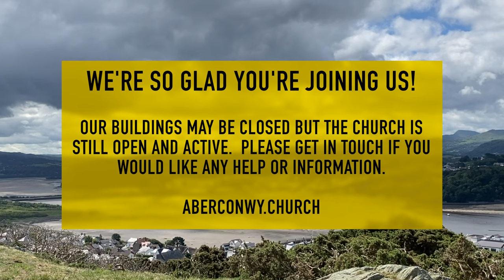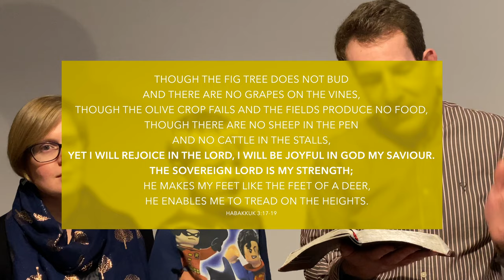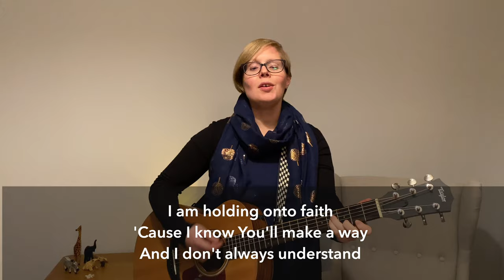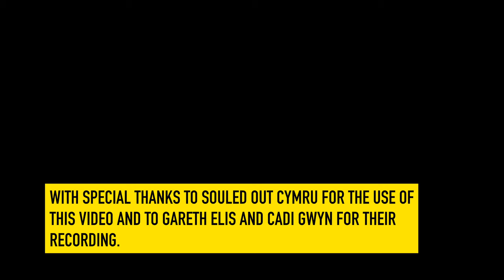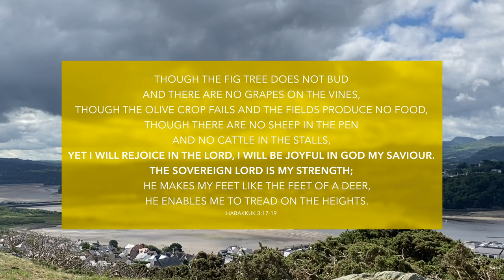Contemporary Service - 10.1.21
Join us for the first of our weekly contemporary services.  Our theme this week is 'Into the unknown', our bible reading is from Genesis 12:1-9 and we are privileged to be joined by Janet Finch-Saunders MS as we pray for our nation and community.  May you all be truly blessed and encouraged!